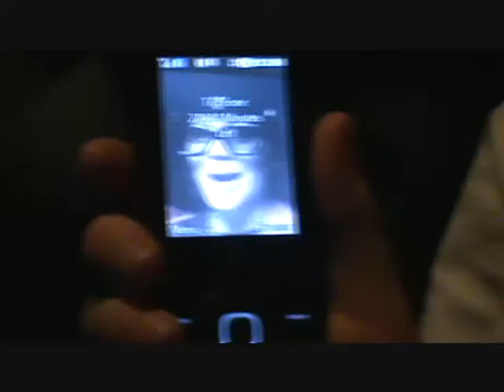boby ninjason and the kidnapper